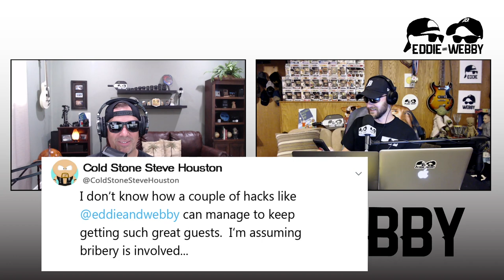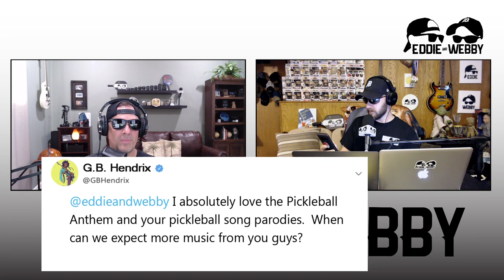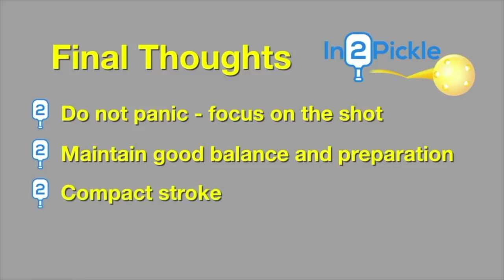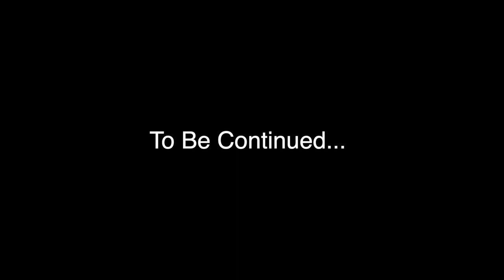Eddie and Webby Podcast 41 - Michelle Esquivel at the 2019 Atlanta Open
We are excited to hang out with Michelle Esquivel, Engage Signature Pro and all around beast on the Pickleball court!  We talk about Michelle's past in tennis, her successes in Pickleball both as a player and instructor, and her experience at the 2019 Atlanta Open!

2:36 - Webby reads Twitter comments
5:12 - Eddie introduces Michelle Esquivel to the show
6:55 - Everybody reveals which beer they will be sipping on
9:55 - Michelle tells us about her tennis background
10:58 - When did Michelle first play pickleball?
15:26 - When did Michelle become a certified pickleball instructor?
18:33 - Question from social media:  Is Michelle a better player or teacher?
22:46 - Question from social media:  If Michelle could have a drink with any other pickleball player, who would it be and why?
23:55 - Webby reads comment from YouTube live stream
25:52 - Discussion about Michelles experience at the 2019 Atlanta Open
27:20 - What does Michelle look for in a pickleball partner?
31:25 - Picklethug Life - Michelle Esquivel edition
32:39 - Discussion about the Pickleball Global Challenge Cup
35:30 - Michelle tells us about how it felt to get the MVP award at the Pickleball Global Challenge Cup event
39:27 - Discussion about Michelle doing live commentary during Atlanta Open matches
44:04 - Michelle tells us how everybody can follow her pickleball journey
45:50 - Saying goodbye to Michelle
50:23 - Pickleball Tip of the Week with Tony Roig of In2Pickle
56:35 - Webby talks about doing pickleball training with Daniel J Howard
1:01:11 - Webby talks about our upcoming show where we have Steve Paranto on and then WE go on STEVE's show later that same night!
1:03:33 - Outro